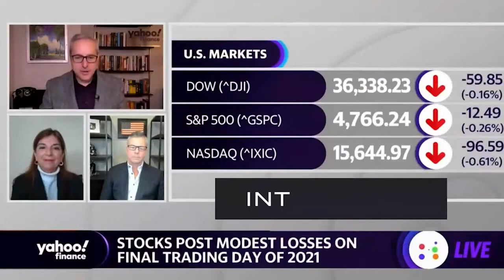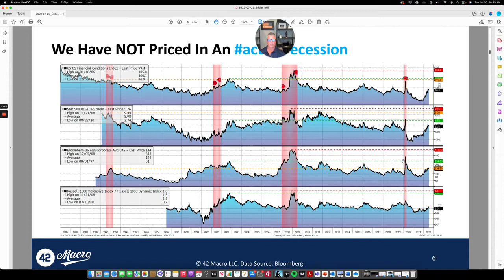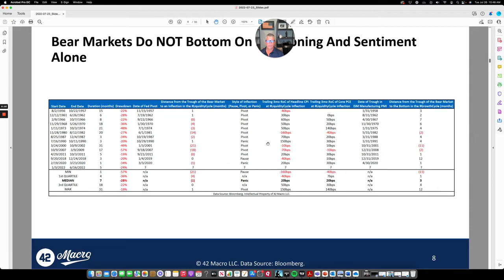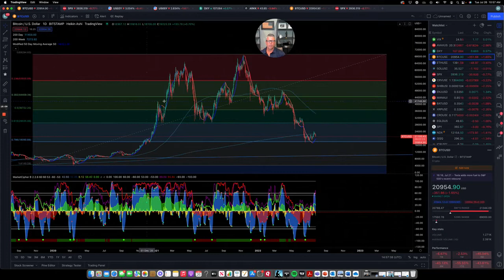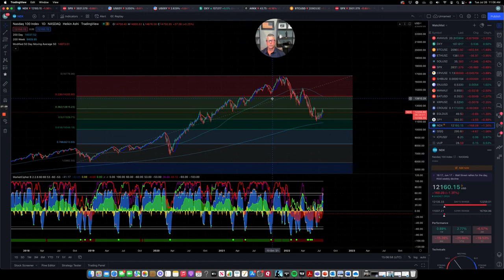Economic Markets, Recession Predictions, and a Rude Awakening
In this episode of the Lion’s Den, our host, Terry Sawchuk, founder and chairman of Sawchuk Wealth, gets real with economic expectations that are on the horizon. He lays it all out, to show you exactly what you should and shouldn’t expect from the incoming economic changes and how the Fed is expected to act. In this iteration of the podcast, Sawchuk will go over;

• The economic recession technically is starting
• High inflation rates are expected to stick around
• Leading economic trends don’t look great
• Peak to trough percentages trend with a recession
• Federal Reserve pivot potential is questionable
• The current Fibonacci Retracement levels for equity indices
• The strategic debasement of the US dollar

All episodes of the Lion’s Den are available on Apple Podcasts, Spotify, Google Podcasts, YouTube, and more.

It is not meant to be any kind of recommendation or financial advice. Any opinions are those of Terry Sawchuk and not necessarily those of JW Cole Financial, Inc. or JW Cole Advisors, Inc.
Securities offered through J.W. Cole Financial, Inc. (JWC) Member FINRA/SIPC. Advisory services offered through J.W. Cole Advisors, Inc. (JWCA). Sawchuk Wealth and JWC/JWCA are unaffiliated entities.